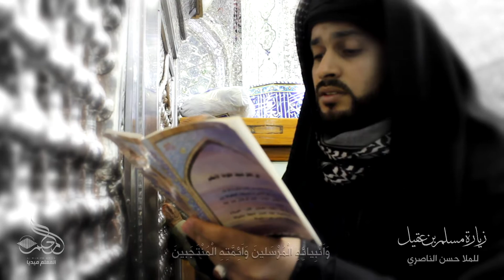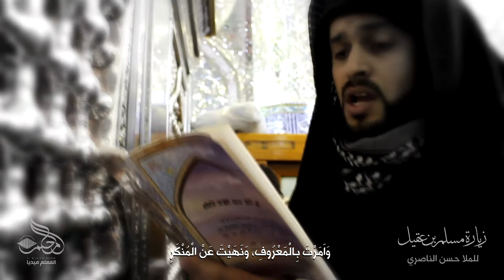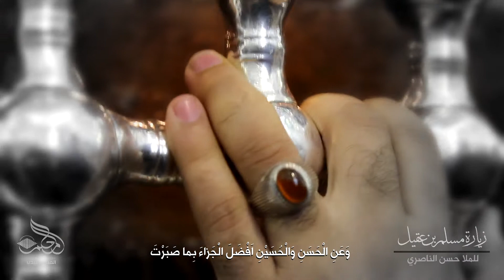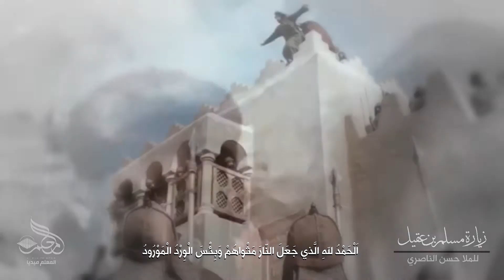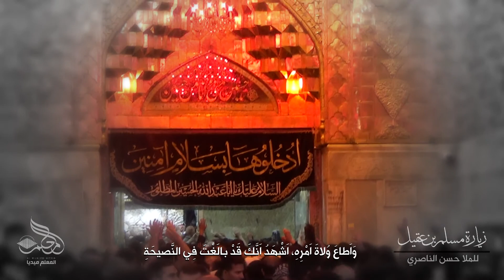زيارة مسلم بن عقيل ll للملا حسن الناصري 2020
تنفيذ المعلم ميديا